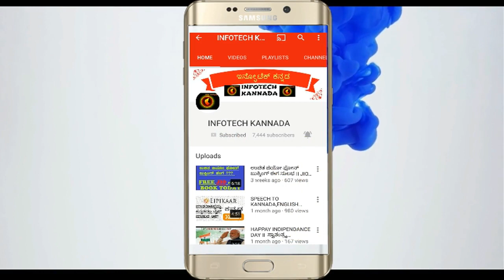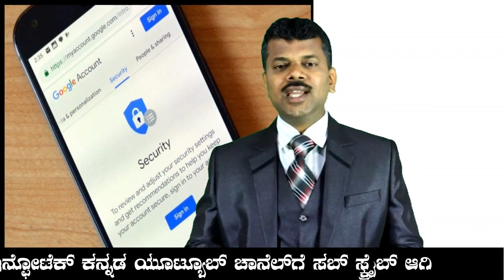Your YouTube Channel Can Hack II ನಿಮ್ಮ ಯೂಟ್ಯೂಬ್ ಚಾನೆಲ್ ಹ್ಯಾಕ್ ಆಗಲಿದೆ ಹುಶಾರ್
ಕಾಲಕ್ಕೆ ತಕ್ಕಂತೆ ನಮ್ಮ ಯೂಟ್ಯೂಬ್ ಸೆಕ್ಯುರಿಟಿಗಳನ್ನು ಸರಿಪಡಿಸಿಕೊಳ್ಳದೇ ಇದ್ದಲ್ಲಿ ಆಗಬಹುದಾದ ತೊಂದರೆಗಳ ಬಗ್ಗೆ ಈ ವೀಡಿಯೋದಲ್ಲಿ ಅತ್ಯಂತ ವಿವರವಾಗಿ ತಿಳಿಸಲಾಗಿದೆ.